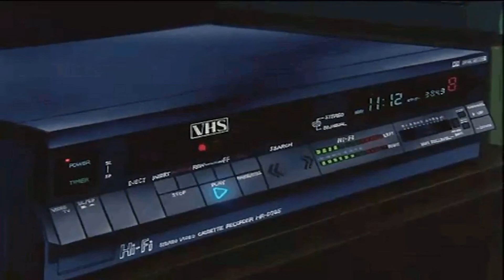[]Bully Soundtrack[] - Welcome to Bullworth (slowed + reverb + 8D audio)